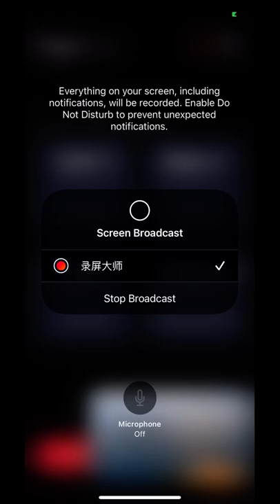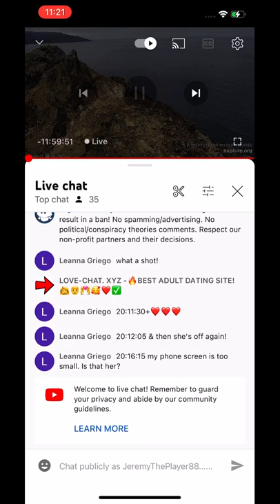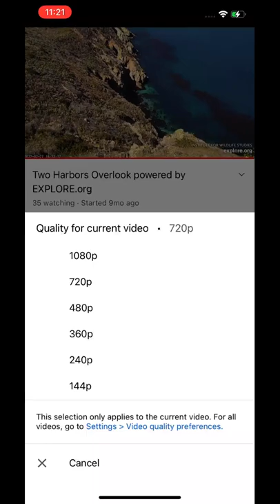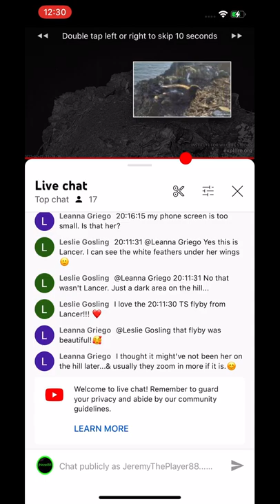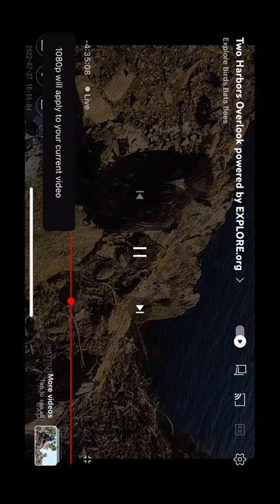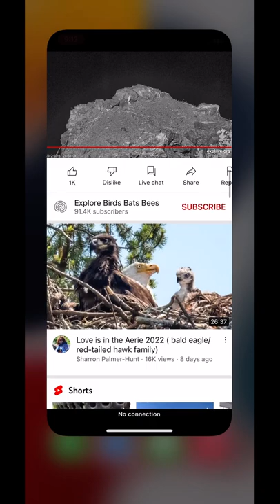TH B@1d 3@g13s 7/27/22 19:42